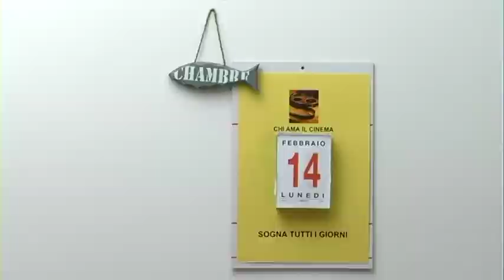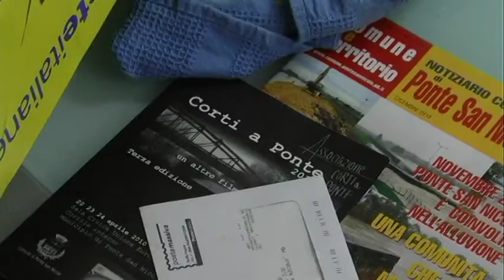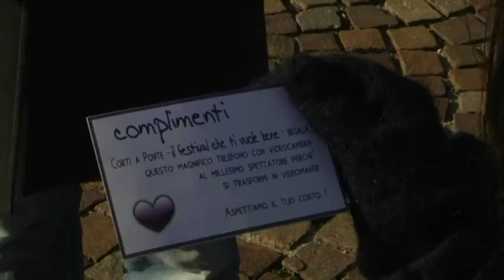Corto "il regalo" - Musiche di Alessandro Violin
Un corto realizzato dall'Associazione "Corti A Ponte" di Ponte San Nicolò (PD) per l'omonima manifestazione/concorso ("cortiaponte.it"). Musiche originali realizzate da Alessandro Violin (maggio 2011). Montaggio ed editing audio su video a cura dell'autore.